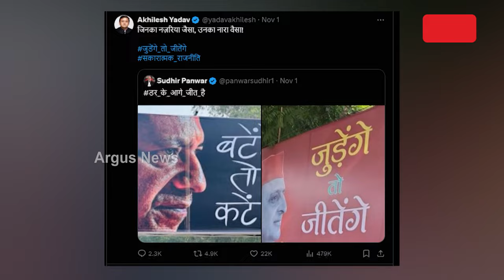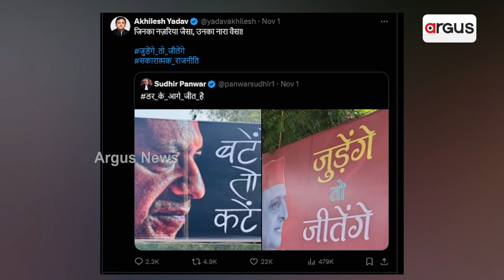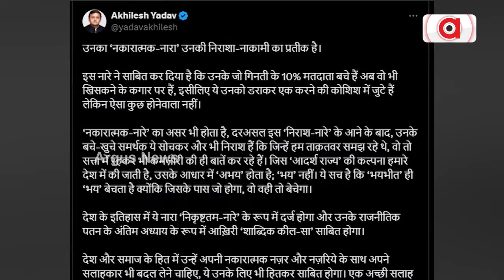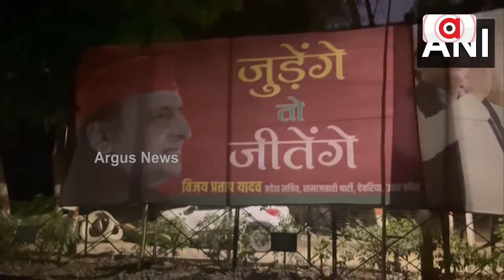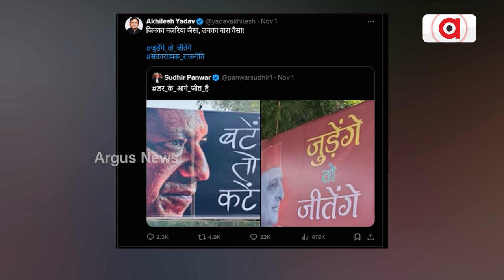ଉତ୍ତରପ୍ରଦେଶ ୯ ଆସନରେ ଉପନିର୍ବାଚନ ପାଇଁ ଘମାସାନ୍ | Uttar Pradesh Election Slogan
ଉତ୍ତରପ୍ରଦେଶ ୯ ଆସନରେ ଉପନିର୍ବାଚନ ପାଇଁ ଘମାସାନ୍ । ହିନ୍ଦୁ ଭୋଟକୁ ଏକ ରଖିବାକୁ ବିଜେପିର ନୂଆ ନିର୍ବାଚନୀ ସ୍ଲୋଗାନ୍ । ବଟେଙ୍ଗେ ତୋ କଟେଙ୍ଗେ ବନାମ ଜୁଡୋଗେ ତୋ ଜିତେଙ୍ଗେ । ଉପନିର୍ବାଚନର ଏହି ପ୍ରୟୋଗ ୨୦୨୭ ନିର୍ବାଚନ ପାଇଁ ଦେଖାଇବ ମାର୍ଗ ।